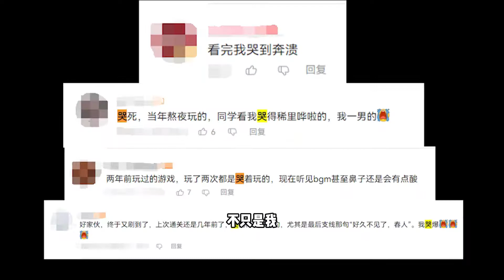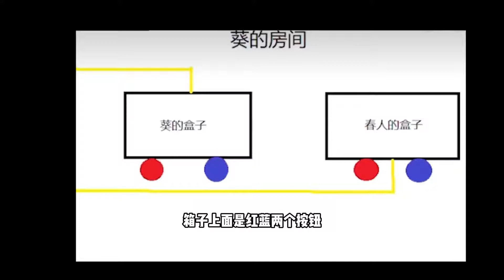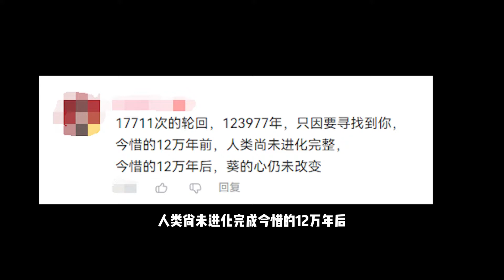时隔多年再次点进这个游戏，还是会看到泪目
哈喽，大家好
这里是渣渣辉TD，一个玩了七年mc的菜鸡作者
我会每天和大家在这里见面，分享我的游戏视频，希望可以给大家带来欢乐
感兴趣可以留言评论，一起交流玩耍😊